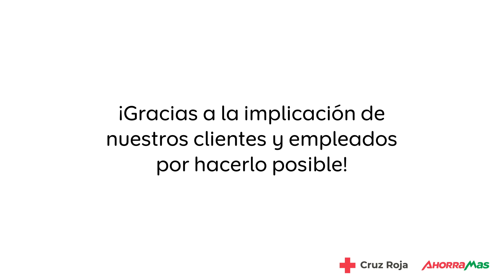Ahorramas - venta de boletos del Sorteo de Oro de Cruz Roja Española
Gracias a nuestros clientes y empleados por ayudarnos a conseguir recaudar fondos y transformar la vida de miles de personas en situación de vulnerabilidad a través de la venta de boletos del Sorteo de Oro de Cruz Roja Española por décimo año consecutivo 💛